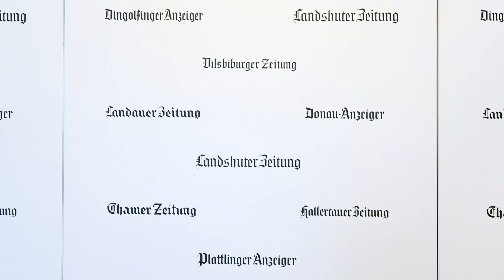Wahlergebnis in Österreich wird Angela Merkel große Probleme bereiten (KW 42)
Das Wahlergebnis in Österreich wird Bundeskanzlerin Angela Merkel noch große Probleme bereiten. Warum das so ist, erfahren Sie in unserer Videokolumne "60 Sekunden aus der Politikredaktion".